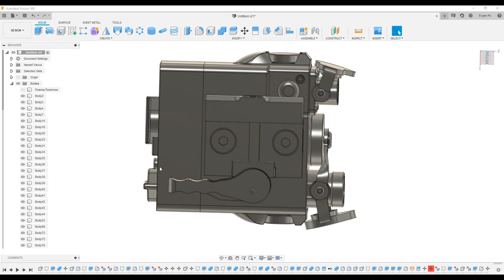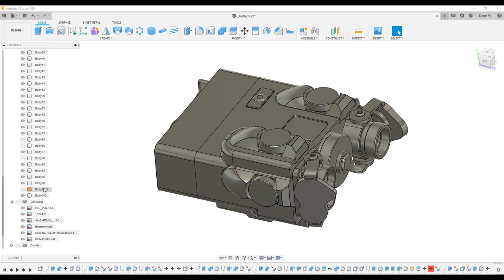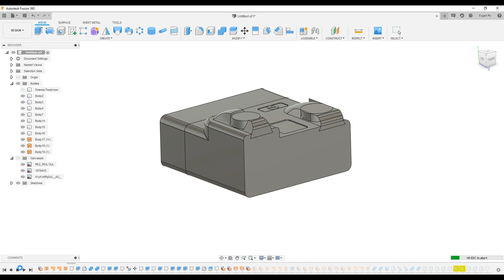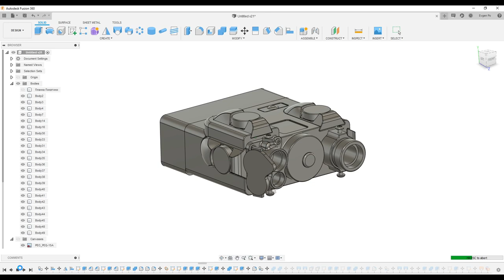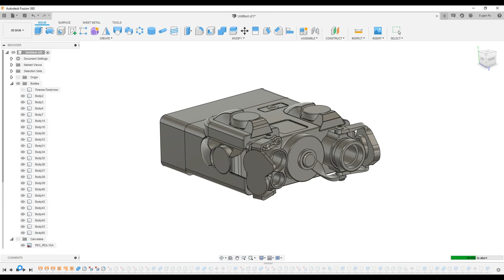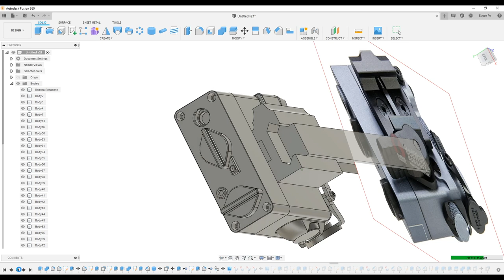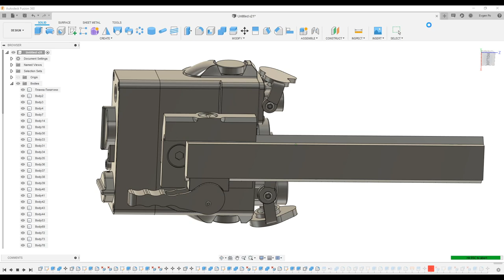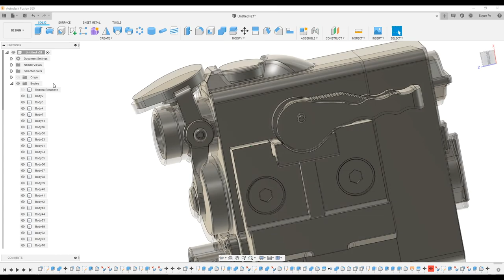SM.4. laser sight Speed Modeling in Fusion 360/ Лазерный прицел во Фьюжн 360